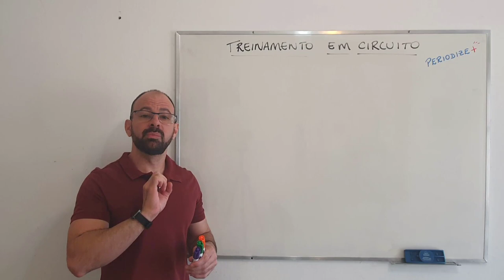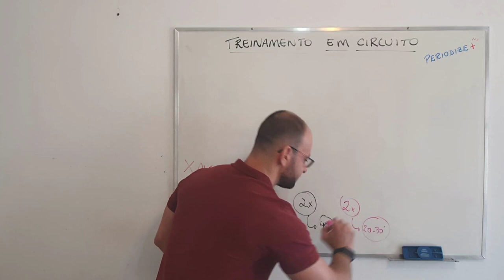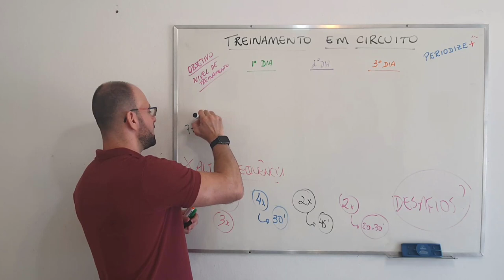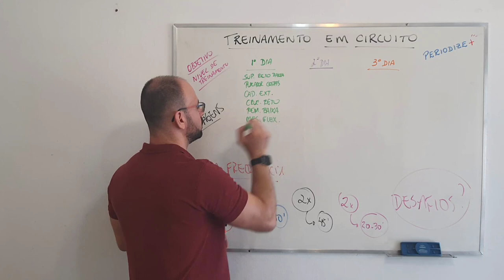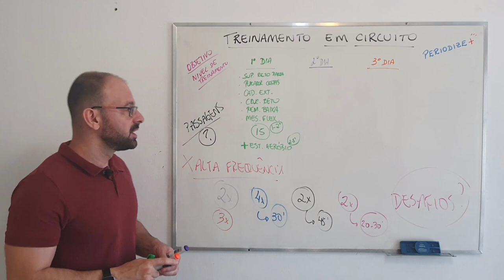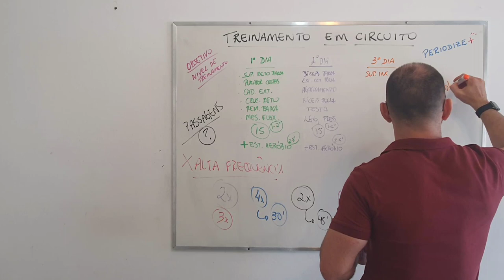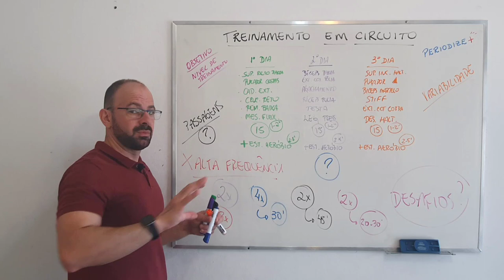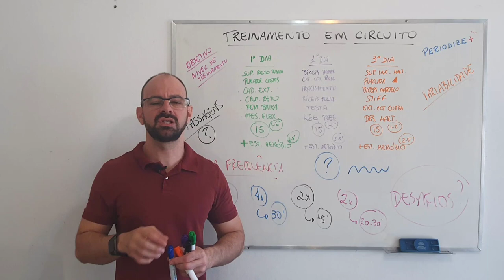Periodização com o treinamento em circuito